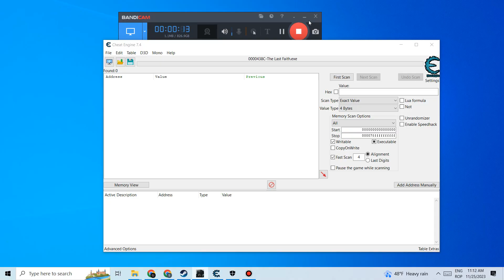The Last Faith - INFINITE HEALTH - Cheat Engine Tutorial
TheLastFaith infinite health tutorial using CheatEngine, value type is 4 bytes, press ESC key to check your current health, scan, take some damage, scan again, lock and edit the four values, enjoy!

A dark, gothic fusion of metroidvania and soulslike. The Last Faith thrives on merciless and precise combat with a huge range of weapons, firearms, and custom executions at your disposal. Let nothing stand in your way.